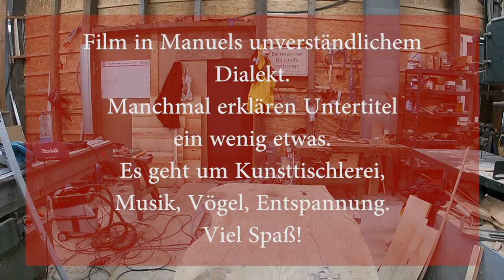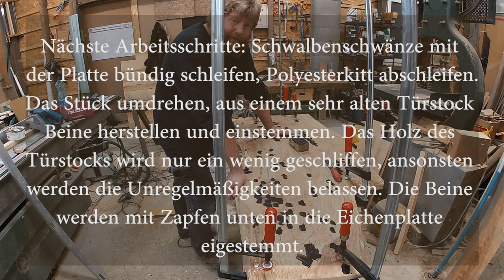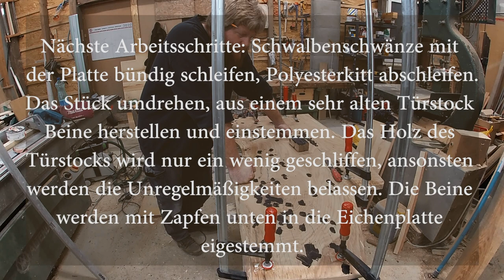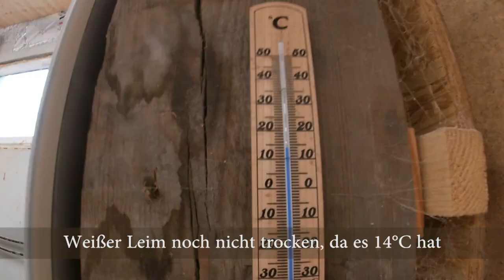Verwandlung eines Eichenbaums zu Tisch 2 - Schwalbenschwänze und das erste Bein. Kunsttischlerei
Das 70 cm breite Stück Eiche nimmt Gestalt an. Schwalbenschwänze und das erste Tischbein werden eingestemmt. Manuels Liebe zum Holz zeigt sich beim Herausarbeiten von dessen Eigenheiten.

00:00 Den 1.Durchgang Polyesterkitt abschleifen
04:10 Schwalbenschwänze einstemmen
10:00 Schwalbenschwänze einleimen
12:00 2.Durchgang Polyesterkitt
15:30 Den 2.Durchgang Polyesterkitt abschleifen
15:50 Tischbeine grob aus Eichentürstock zurechtschneiden
21:59 Schwalbenschwänze auf Niveau der Platte hobeln
23:28 Öffnung für Zapfen des ersten Tischbeines einstemmen und Zapfen des ersten Beines anpassen
Manuel Hafner & Nadjas Cello "Das Meer" und "B.B.King" - von unserer CD "unschlagerbar!", auf der Homepage bestellbar.